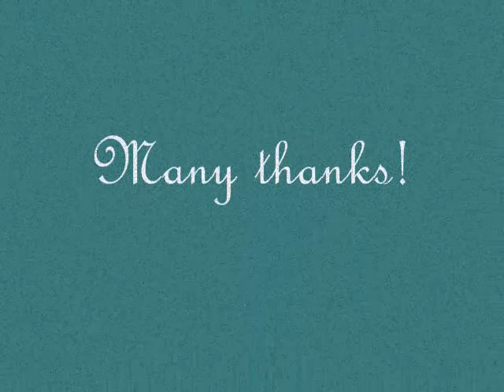Chicken & Patola with Misua Soup